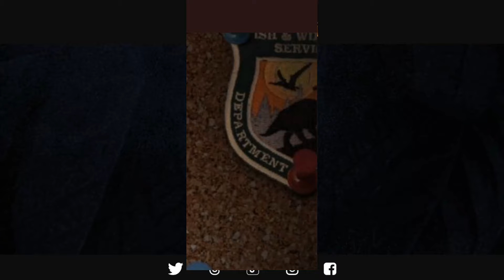FULL TRAILER BREAKDOWN! - A NEW DINOSAUR MOVIE FRANCHISE? | The Hatchling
'The Hatchling' is an All-New Short Film coming next week that follows a group of people who find a Baby Deinocheirus hidden nearby! While this is not following on from the Jurassic World Franchise, it is a new Dinosaur Short Movie that we can look forward to! And, by their tagline, may even expand into something else!